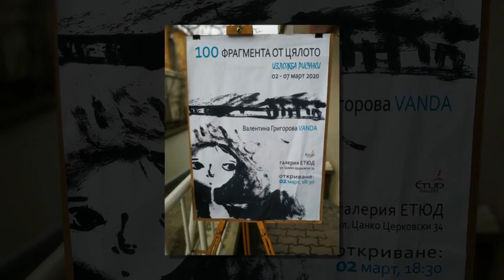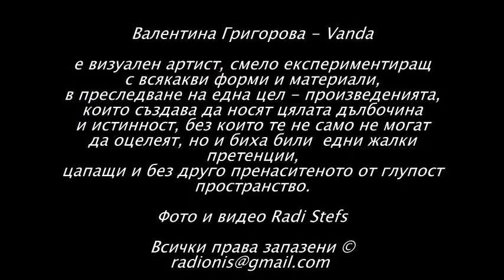100 ФРАГМЕНТА ОТ ЦЯЛОТО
Изложба на Валентина Григорова – VANDA
Галерия ЕТЮД
Валентина Григорова – VANDA е визуален артист, смело експериментиращ
с всякакви форми и материали, в преследване на една цел - произведенията,
които създава да носят цялата дълбочина истинност, без които те не само не могат
да оцелеят, но и биха били  едни жалки претенции,
цапащи и без друго пренаситеното от глупост пространство.

Фото и видео Radi Stefs
Всички права запазени ©